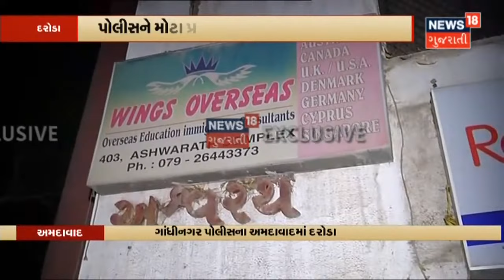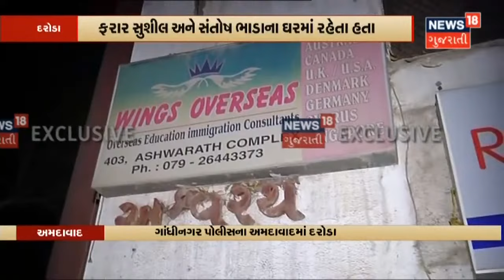Surat માં કામરેજ પોલીસે આરોપી ફેનિલની કરી ધરપકડ | News 18 Gujarati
Surat કામરેજ પોલીસે આરોપી ફેનિલની ધરપકડ કરી. જેવો એને ડીસ્ચાર્જ કરવામાં આવ્યો કે તરત પોલીસે એની ધરપકડ કરી.